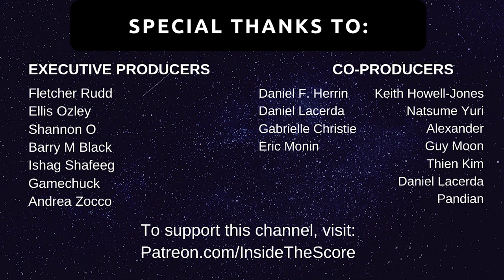Discovering Beethoven's 'Pastoral' Symphony No. 6 - Discovering Classical Music Ep. 8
An in-depth guide to Beethoven Symphony No. 6, Also known as the 'Pastoral' Symphony

🎁 FREE - Accelerate your ear training, sight reading, and musicianship skills with this free mini-course:

After some Historical Context, we'll go in depth on Beethoven's Pastoral Symphony, before looking at some recommended recordings at the end.

Includes the movements:
Awakening of cheerful happy feelings on arrival in the countryside
Scene by the brook
Merry gathering of country folk
Thunder, Storm
Shepherd's song. Cheerful and thankful feelings after the storm

Presented by Oscar Osicki